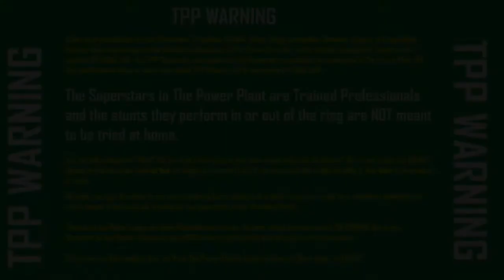Episode 28 - TPP Frontline